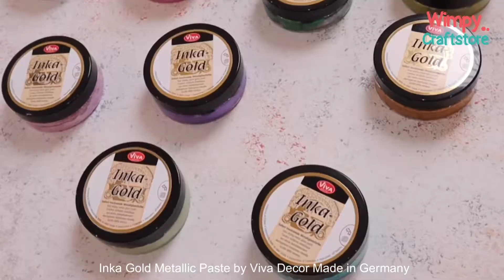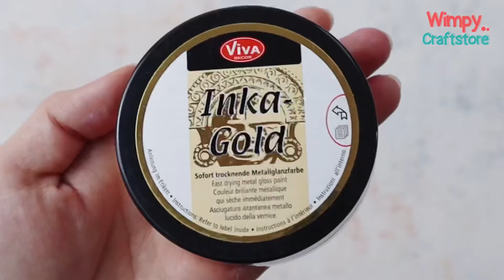Dekorasi Tempat Lilin | DIY Candle Jar Using Inka Gold Metallic Paste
Hii kembali lagi di Channel Windy Wimpy Clay
Divideo ini aku menggunakan Inka Gold Metallic Paste dari Viva Decor German. Cat ini warnanya mewah dan pemakaiannya irit karena pakai sedikit saja sudah pigmented.

Kelebihan cat paste ini sangat awet dan dapat disimpan bertahun-tahun tanpa khawatir kering atau tumpah. Untuk menjaga kualitas, tidak disarankan mencolek cat dengan jari langsung tanpa media pembantu karena dapat mentransfer bakteri yang dapat menimbulkan jamur pada permukaan cat.

Pemakaian sangat hemat karena berbentuk pasta, dapat dicampur air bila mau texture cair.
Tidak tumpah
Tidak cepat kering seperti cat cair umumnya
Pengaplikasian mudah untuk berbagai media